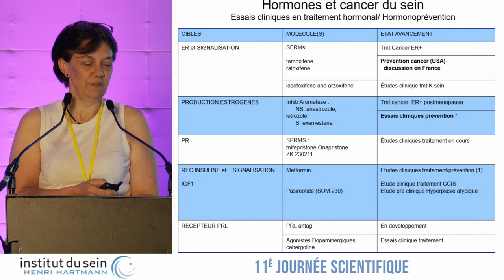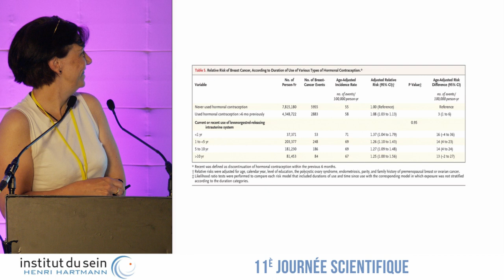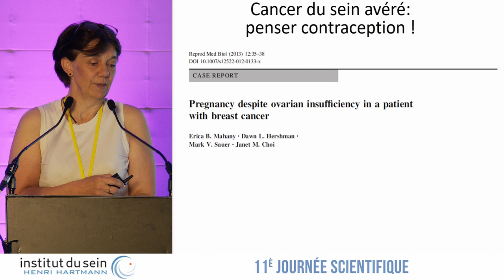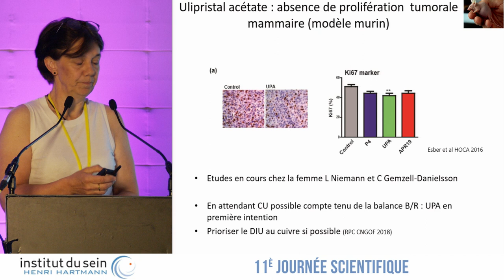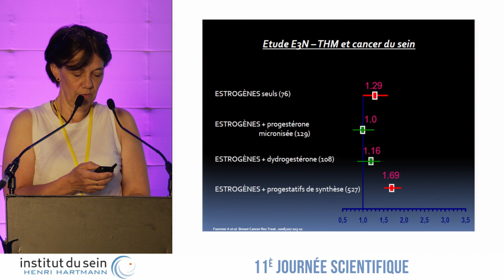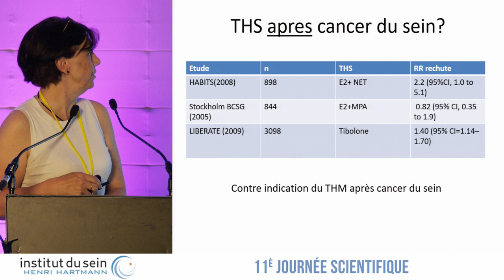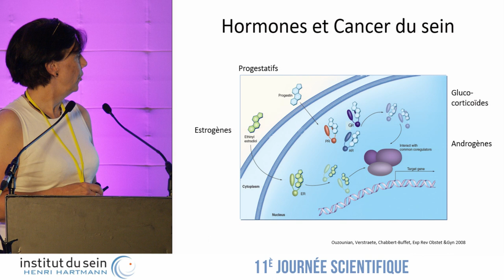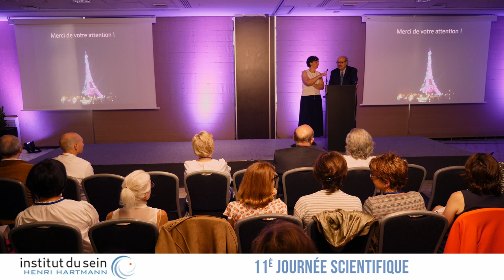Les toxicités Hormones et cancer - Nathalie Chabbert-Buffet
ACTUALITÉS dans le cancer du sein : pour faire le point des nouveautés et des progrès
dans le cancer du sein qui continuent sans cesse à nous amener à changer notre
pratique quotidienne.